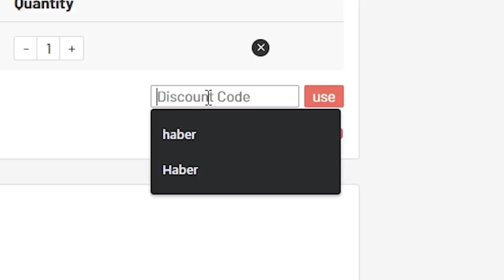THIS IS WHAT I GOT IN 30x MORE FUT BIRTHDAY PARTY BAGS! FIFA21 ULTIMATE TEAM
Fifa 21, Ultimate team, FUT Birthday, Party Bag, Pack, SBC, Pack Opening, Insane